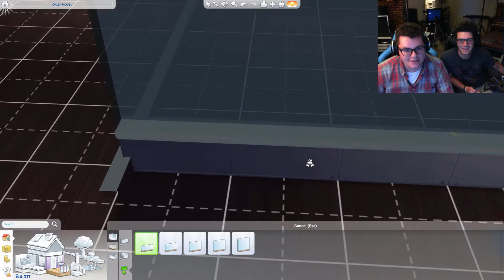Two Guys, One Bedroom - The Sims 4 Ep. 2 - Zobcast Gaming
Dont worry, we expanded the place.

We go live on Facebook Wednesdays at 8 EST, and Twitch Wednesdays at 10 EST.